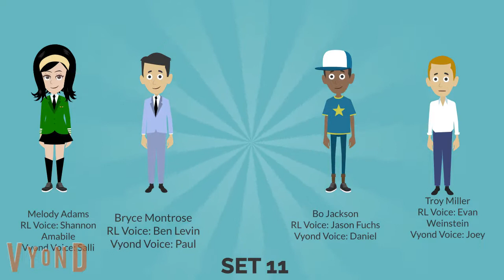Sets 11 and 12 of Bully Characters (FINAL SETS)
These are Sets 11 and 12 of the Bully Characters and they are the final sets before K9.5: Life at Bullworth Academy even airs.